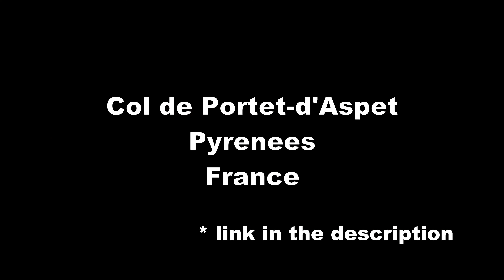PURE DRIVING - Col de Portet d'Aspet, Frankreich, Pyrenäen - BMW S1000R mit Sozius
Pures Fahrvergnügen mit meiner S1000R. Eine Erfüllung eines Lebenstraums. Anreise über Ungarn, Österreich, Italien, die Schweiz, Frankreich bis nach San Sebastian. Diagonal einmal alle Pässe der Pyrenäen kreuzen bis nach Roses ans Mittelmeer. Unglaubliche Kilometer, unglaubliche Erlebnisse, unglaubliche Bilder. Alles in allem eine unglaubliche Reise.Motorrad: Eine BMW S1000R Baujahr 2015. Eine glückliche Beifahrerin, verhältnismäßig nahezu kein Gepäck für eine 5 Wochen Reise. Nach dem Motto: "Alles ist möglich" und "Der Weg ist das Ziel".

Besuchte Orte und Länder während dieser Reise:
* Italien inkl. Stilfser Joch und Pordoijoch

Zu meinem Motorrad, ich fahre eine BMW S1000R mit SW-Motech Seiten- / Gepäcktaschen. Zusätzlich zu einem Tankrucksack von Louis und einem Rucksack reicht dieses Gepäck für mich und meine Freundin idR vollkommen aus.

Egal ob ein Kroatien Urlaub, ein Wochenend-Trip nach Italien, die Schweiz oder Frankreich. Garmisch Patenkirchen, Tirol, Baden im Sommer, Fahren im Frühling und Herbst, wir kommen immer damit aus.

Wir beide lieben das Motorradfahren ohne jede Einschränkung. Jährlich gibt es eine Winterpause (als auch Vernunftspause) von November bis April. Dann geht es wieder weiter.

Da wir schon so viele Reise unternommen haben, dies mittlerweile mein 3. Motorrad ist und wir dankbarerweise knapp 100.000 km bisher unfallfrei zurückgelegt habe, möchte ich ein paar meiner Erfahrungen und Geschichten nun hier teilen.

Motorradfahren ist das tollste auf der Welt.
Passt immer gut auf euch auf!
Sichere und gute Fahrt!

SW-Motech
- PRO Blaze H Satteltaschen von SW-Motech für die S1000R
Weiteres
GoPro Hero9 Black
DJI Mini 2
Batter Pack (USB-C, also able to charge a MacBook)